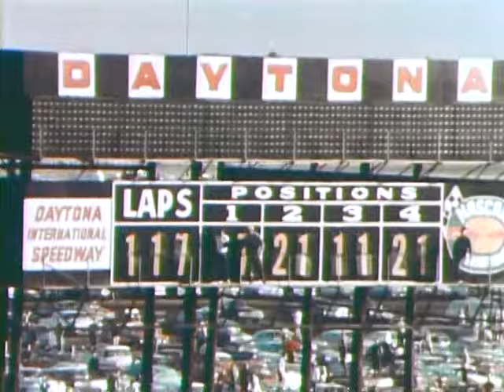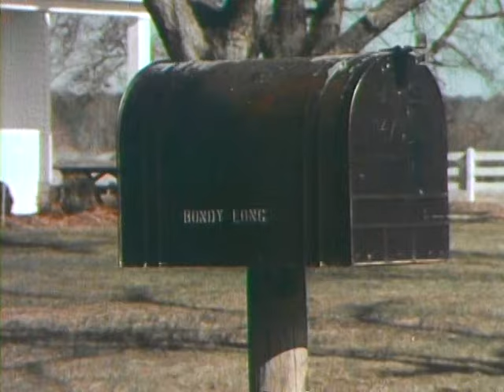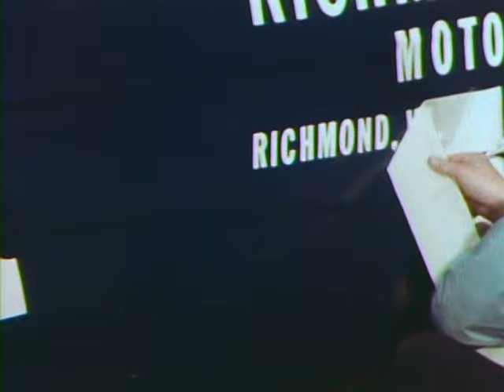Ned Jarrett | The Quickest Quiet One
Gentleman racer Ned Jarrett is featured in this 1965 documentary presented by a Dynamic Production and the Ford Motor Company.